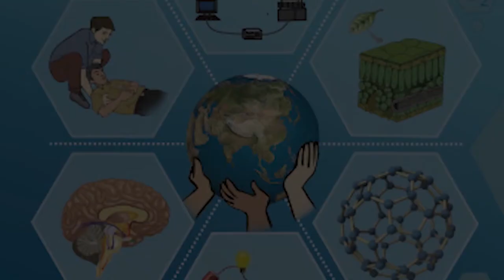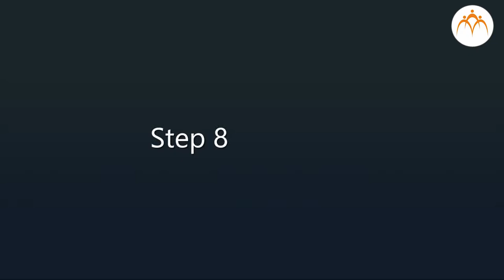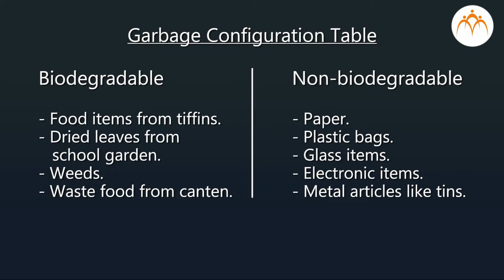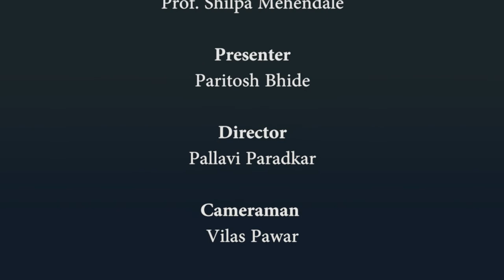Biology Practical 8 - Configure the garbage from the surrounding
Biology Practical 8 -  Configure the garbage from the surrounding and make compost by using degradable garbage.